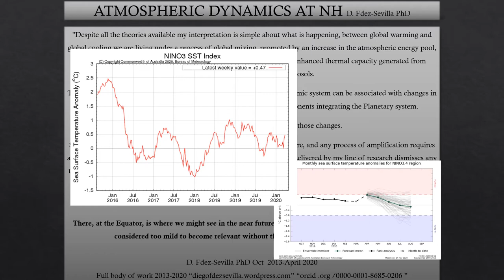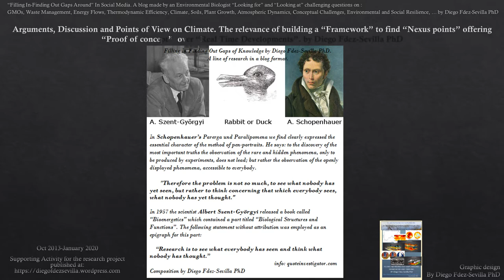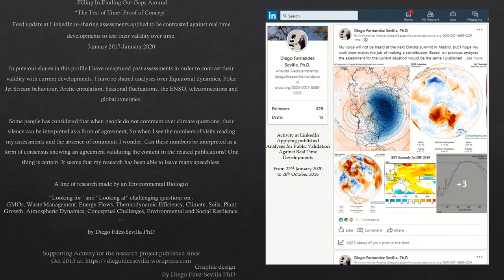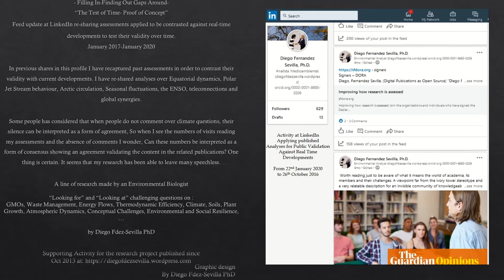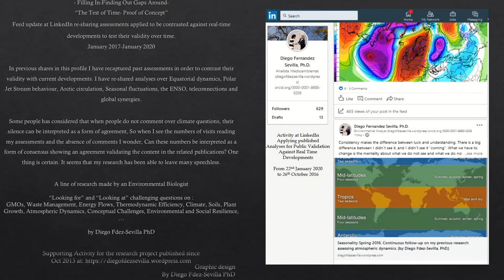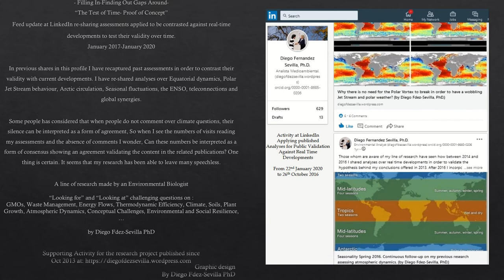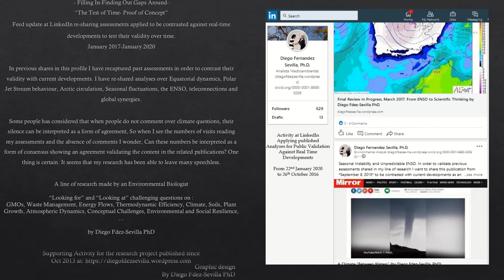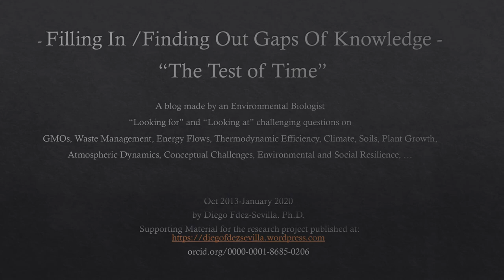2013-21 My Voice on Climate, Weather, Man and Rayleigh-Taylor Instabities by Diego Fdez Sevilla PhD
Having studied to obtain in 2001 a Masters degree in Environmental Biology and performed research as PhD in Atmospheric Biology in 2007, since 2013 I have been carrying out a line of analyses over the environmental synergies responsible for the Planetary Climate, and all the aspects involved in shaping the public debate. I called this line of research as "Filling In Finding Out Gaps of Knowledge" and I started publishing those analyses in my blog and copies in pdf with their DOI registered at Researchgate and complimentary video analyses in this channel of youtube.
In this video, for the first time, I use my voice to read through one the latest analyses published in March 2021, offering an extended exposition of the conclusions that I have reached throughout the years, and I see being validated by current dynamics.
23rd March 2021 Atmospheric Dynamics and Research on Climate. Rayleigh-Taylor instabilities in Atmospheric Circulation by D Fdez-Sevilla PhD

After one year of scrutinizing the state of knowledge in all aspects involved in shaping our climate and its discussion, in 2014 I published a new theoretical proposition to understand current and near future scenarios in atmospheric circulation and environmental synergies, by point out an increase in atmospheric mixing patterns which would reduce the gradients of energy in atmospheric circulation. Since those gradients of energy are on which all climate indexes rely on, major differences with mainstream research are addressed throughout the study presented. Specific analyses are presented defending that the ENSO is not a driver of atmospheric dynamics but instead it is driven by them, that the Polar vortex configuration is not the cause for atmospheric dynamics but the result of them, that SST are a consequence of atmospheric dynamics and not the trigger of them, and ultimately and more importantly, that the biotic component in the planet is the only responsible for taming our climate, avoiding a complete release of energetic discharges accumulated from Sun´s exposition.
In this line of research it has been proposed a description over current developments for local and global dynamics. Such description offers an explanation for the development of warm and cold anomalies as Rayleigh-Taylor instabilities induced by an increase in the atmospheric energy load at mid-latitudes, carried by water vapour forcing intrusions over the Poles, promoting an increase in global mixing resulting in a wobbly Polar Jet Stream.
The definitive link between human activities and atmospheric dynamics is under constant discussion since climatic developments are mainly approached from the field of physics.

However, the direct link between Anthropogenic activities and climatic developments are found in biological terms with thermodynamic implications:
    Human activity has reduced CxHxOx compounds and increased free CxOx+HxOx.
Furthermore, anthropogenic activities release Energy by breaking structures (C-C) while biochemical processes assimilate energy fixing it into stable structures (CxHxOx).
Anthropogenic activity is simultaneously, releasing energy from a biochemically fixed state into the Planetary System’s Pool, at the same time that, it adds thermoactice compounds as CO2 and H2O. But furthermore, through this activity of constant transformational and processing, human activities are also debilitating the functionality of the biochemical processes capable of absorbing such perturbation, the endogenous ecosystems.

Despite all the theories available my interpretation is simple about what is happening, between global warming and global cooling we are living under a process of global mixing, promoted by an increase in the atmospheric energy pool, using water vapour as the carrier of such energetic extra thanks to an enhanced thermal capacity generated from increasing GHGs, Albedo and Aerosols. The origin of this imbalance in the energetic pool driving the thermodynamic system can be associated with changes in the composition, structure, location and concentration of the components integrating the Planetary system. Human activities can be associated with all those changes.